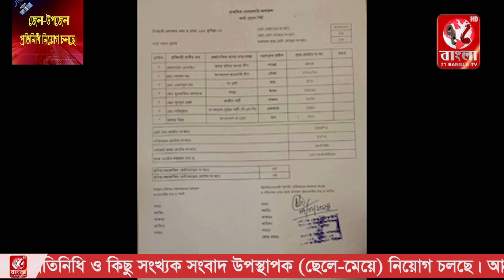কুমিল্লা -৭ চান্দিনার আাসনে অধ্যাপক ডা.প্রান গোপাল দত্ত বিপুল ভোটে জয়ী